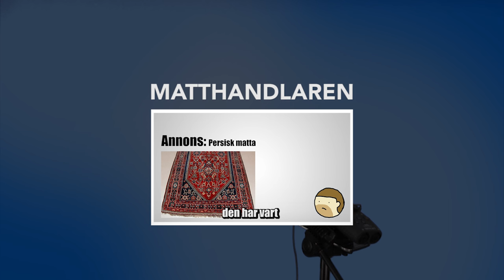Cykelhandlaren - Busringning med Wille Glyt | Avsnitt #2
Missledande titlar och elaka försäljare är ett vanligt problem på blocket. Iallafall för Wille...

Gilla, kommentera och dela ifall du vill se mer av detta!

CREW:
Wille Glyt
William Fridh
David Skyrius

Du är fri att bädda in videon på valfri plats i utbyte mot en länk till kanalen.